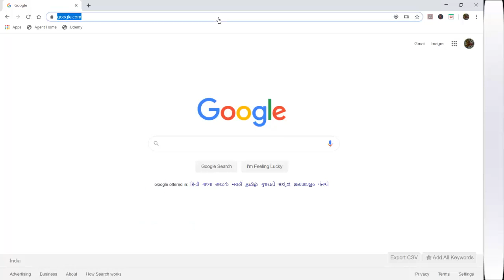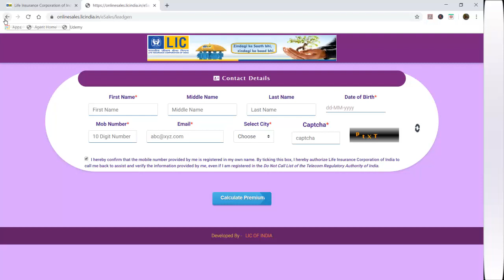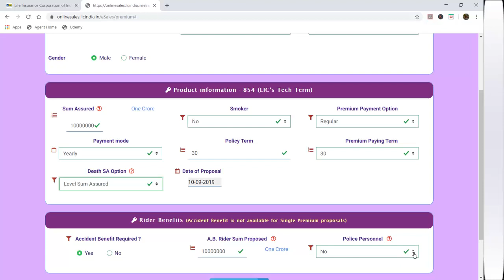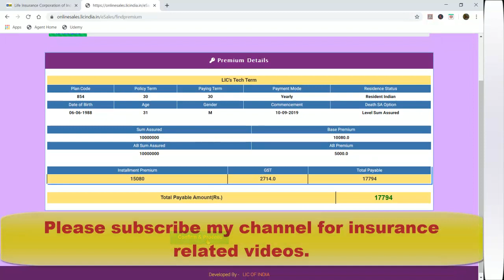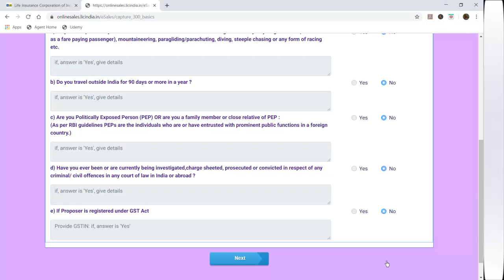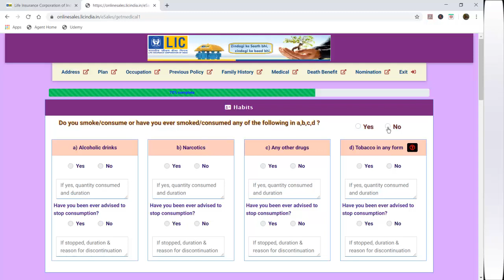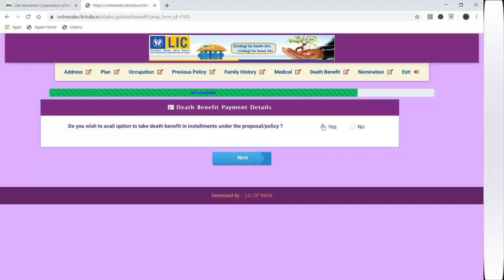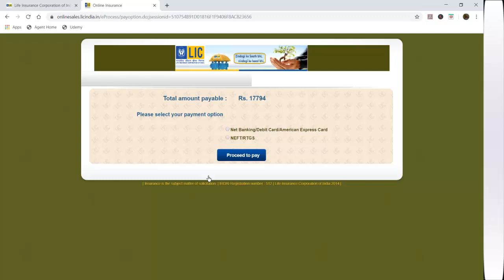How to apply online LIC's tech term insurance plan full detail in hindi By lic insure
I have described in this video - How is to apply LIC's Tech Term insurance plan No 854. This plan is very easy to apply LIC need some details from your side about you, your Family history and medical related question. all detail described in this videos.
LIC, launched Online term life insurance LIC’s Tech - Term (No.854). It is going to be one of the best plan designed by LIC as far as I know. Let us see the benefits and how it is beneficial for all of us.
I have described in it plan benefits, eligibility and requirement, death benefits, premium paying term and example with premium of 20 years.

I have already made some videos which you can see whose details I am giving below.

Offline and Online Term Insurance Plan

Two More option in life insurance

Children Plan